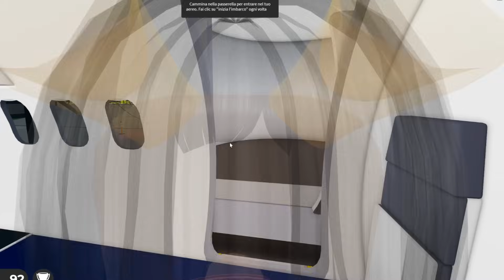24 Ore da Senzatetto Con La Mia Famiglia di Berry Avenue!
Raghi! Oggi ho vissuto 24 Ore da Senzatetto Con La Mia Famiglia di Berry Avenue!

SEGUIMI QUA!